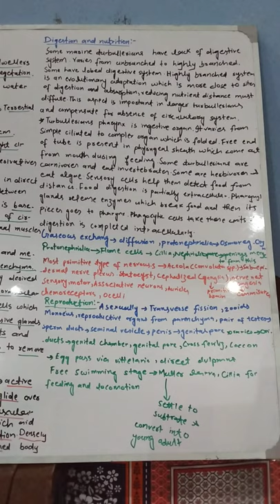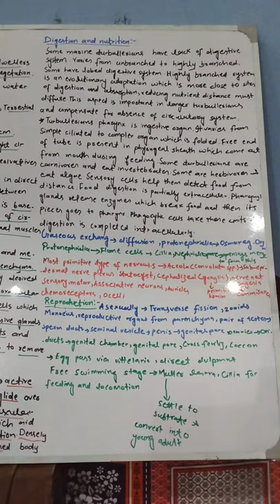Phylum Platyhelminthes|Miller harley zoology|Planaria|Characteristics|Examples|flatworms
Characteristic features of Phylum Platyhelminthes

Their body is dorsoventrally flattened.

They exhibit bilateral symmetry.

Also, they are triploblastic, with three germ layers.

They do not have a body cavity and are acoelomate.

The body is soft and unsegmented.

They are mostly parasitic with a few free-living.